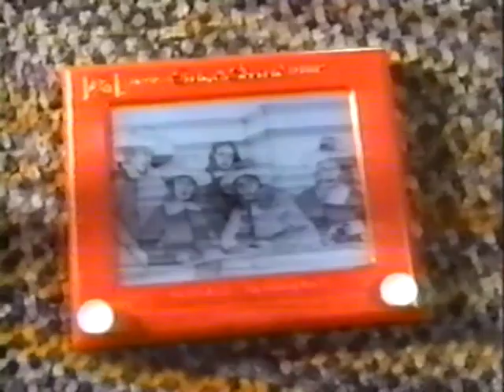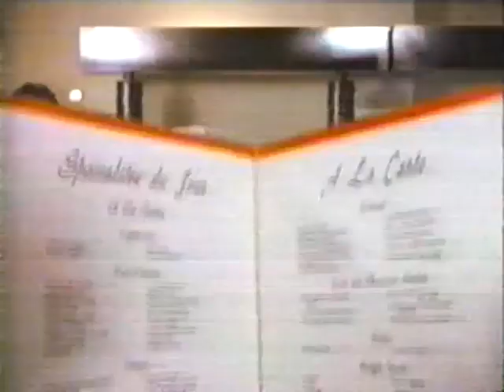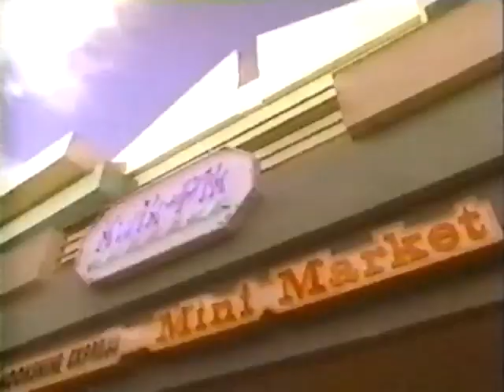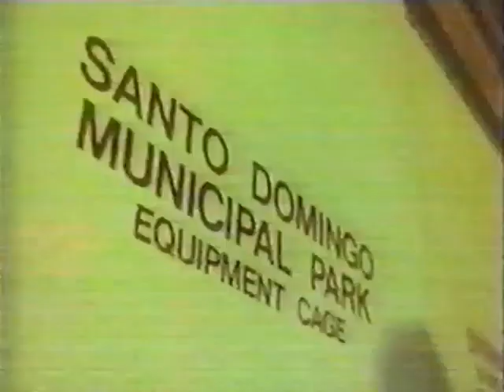Parker Lewis Can't Lose Season 3 Episode 6 Jerry's Journey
Whenever girls are involved with the buds it's either with Parker or with Mikey. Now when both guys are going on a double date Jerry is completely left behind. Wanting to break out and do something different before the Summer is over, Jerry bumps into Brad Penny and his group. Jerry proceeds to experience life from a different vantage point in Brad's group instead of with Mikey and Parker. Now Jerry gets to see what being a bad boy is all about.